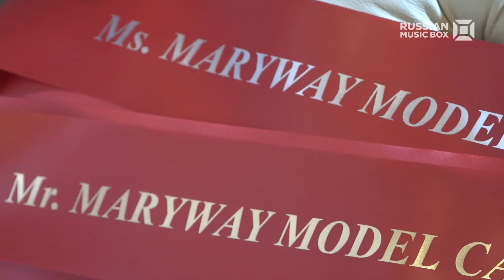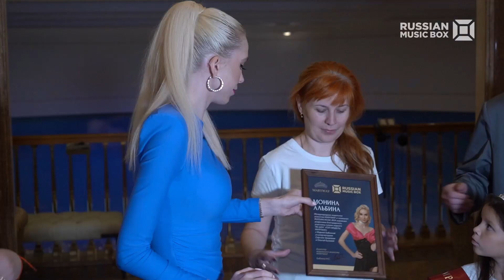MARYWAY MODEL CAMP. SEASON 11. EPISODE 3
Финальный день начался с подъёма в 5:30, завтрака и макияжа.  Позже участники отправились на вертолётную площадку, чтобы сделать яркую и захватывающую фотосъёмку с пумой.

Несмотря на холод у моделей отличное настроение и боевой дух, они готовы побеждать.

Долгожданный момент настал. На вертолётную площадку выходит самая популярная девушка страны с многомиллионной армией поклонников Ольга Бузова и суперзвезда, икона стиля Сергей Зверев. Звёзды выберут лучшую модель, которая получит приз проекта.

Смотри 3 серию и узнай, кто стал победителем MARYWAY MODEL CAMP.